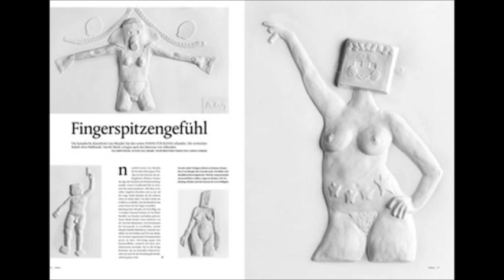Lanzan una Revista Porno para Invidentes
La fotógrafa canadiense Lisa Murphy es la creadora de "Táctile Minds", una publicación con imágenes en relieve de desnudos y descripciones en braille dirigidas a personas con discapacidades visuales.